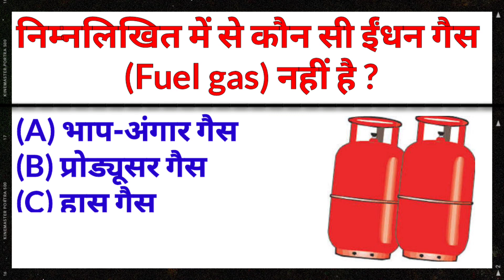Gk Questions And Answers || @HarshuGkTricks Gk Ke Sawal || General Knowledge || Gk In Hindi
gk questions and answers || gk question || gk in hindi || general knowledge || best gk || gk knowledge

Swami gk classes आप सभी का स्वागत करता है।

your queries 👇👇
🔻. gk
🔻. general knowledge
🔻. important gk questions and answer for competitive exams
🔻. quiz test
🔻. br gk study
🔻. important gk
🔻. quiz test
🔻. competitive quiz
🔻. quiz questions
🔻. general knowledge questions
🔻. gk quiz
🔻. india gk
🔻. hindi gk
🔻. samanya gyan
🔻. gk questions
🔻. lucent gk
🔻. lucent gk
🔻. lucent geography
🔻. geography gk
🔻. lucent mcq
🔻. gk
🔻. gk questions and answers
🔻. gk question
🔻. general knowledge
🔻. br gk study
🔻. gk questions
🔻. g k
🔻. question
🔻. general knowledge questions and answers
🔻. samanya gyan
🔻. gk ke sawal
🔻. knowledge
🔻. question answer
🔻. general knowledge questions
🔻. gk knowledge
🔻. जनरल नॉलेज
🔻. जीके
🔻. gk quiz
🔻. g.k
🔻. gk
🔻. gk question
🔻. gk afroz
🔻. gk questions
🔻. gktoday
🔻.gk tricks
🔻. gk study adda
🔻. gk video
🔻. gk live
🔻. question
🔻. सामान्य ज्ञान
🔻. general knowledge ke question
🔻. gk knowledge
🔻. gk dijiye
🔻. general class
🔻. brgkstudy
🔻. gk
🔻. gk question
🔻. gk questions and answers in hindi
🔻. gk police
🔻. gk ias
🔻. gk ips
🔻. student motivation